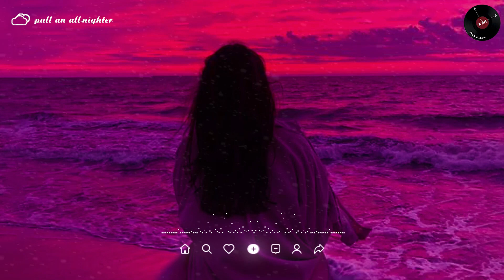So Far Away ♫ Sad Songs 2022 ~ Depressing Songs Playlist 2022 That Will Make You Cry 💔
00:00 | 0. Jillian Jensen, lost. & Pop Mage - So Far Away
03:45 | 1. lost. & Honeyfox & Pop Mage - Let Her Go
07:13 | 2. Harley Bird, lost., Pop Mage - Save Your Tears
10:23 | 3. Leggiero, Honeyfox, Pop Mage - Outside
12:45 | 4. Honeyfox, lost., Pop Mage - Sweet But Psycho
15:04 | 5. lost., Pop Mage - Easy On Me
18:47 | 6. Onyra, lost., Pop Mage - Takeaway
22:11 | 7. Honeyfox, lost., Pop Mage - Kings & Queens
25:08 | 8. Honeyfox, lost., Pop Mage - Just Dance
27:45 | 9. Nadda Mercenary, Hunter Keys, Pop Mage - Need You Most (So Sick)
30:17 | 10. Michelle Ray, lost., Pop Mage - Fix You
33:01 | 11. Onyra, lost., Pop Mage - Beautiful People
36:03 | 12. Veronica Bravo, lost., Pop Mage - Everything I Wanted
39:25 | 13. Timmy Commerford, lost., Pop Mage - Stitches
42:19 | 14. Outnumbered Guitar
46:47 | 15. Dead Eyes Guitar
50:09 | 16. Formula Guitar
51:39 | 17. Gimme More Guitar
54:19 | 18. Michelle Ray, found., Guitar Mage - I Don't Want To Miss A Thing
57:34 | 19. Ash White , Player Two , Pop Mage - This Town
Music expresses that which can not be said and on which it is impossible to be silent.
So we bring a lot of mood songs to share your sadness 💔

🎨 Background: Pinterest.com